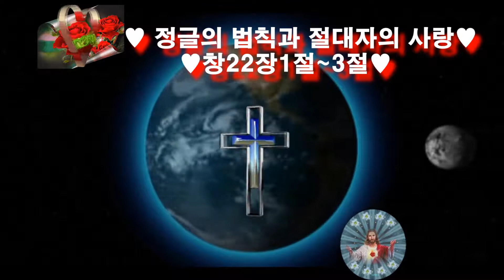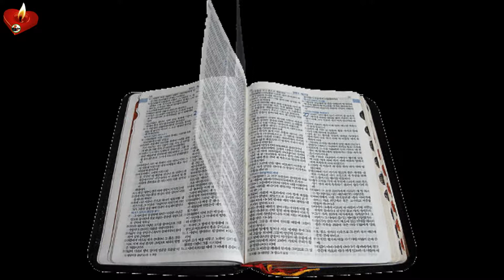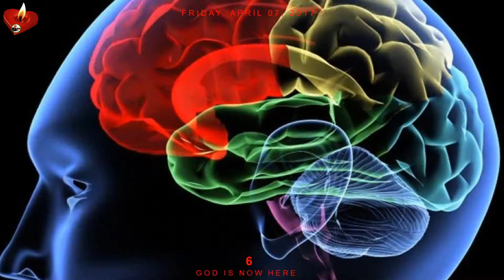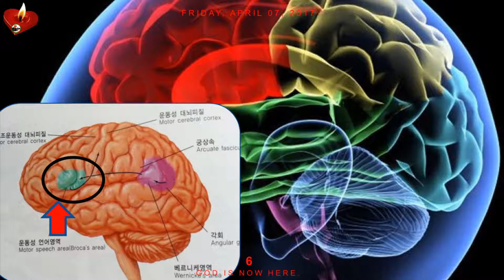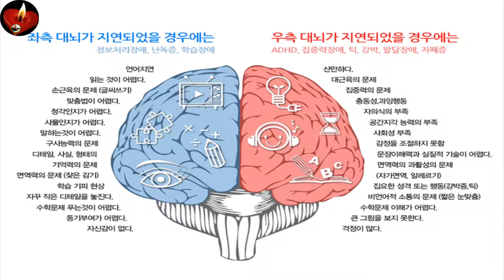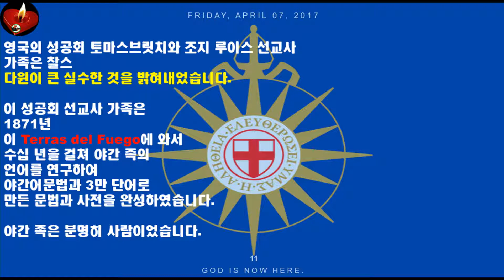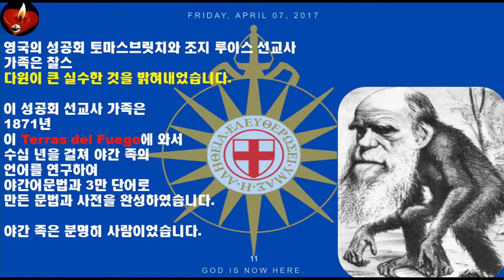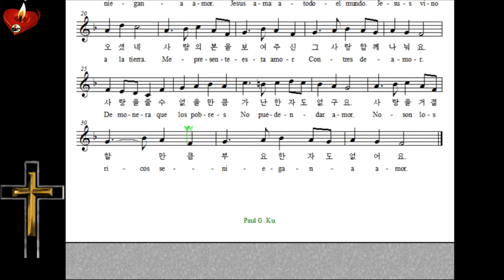성경과 과학83♥ 정글의 법칙과 절대자의 사랑♥창22장1절~3절♥ Mission Track Mexico♥구경평MTM.TV